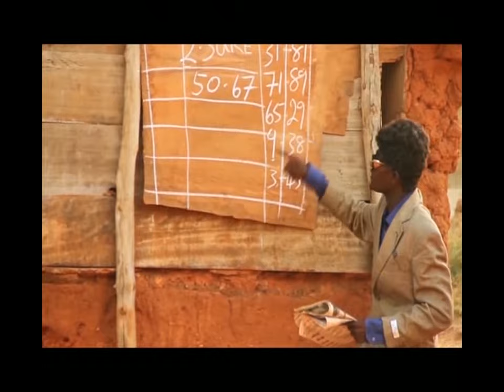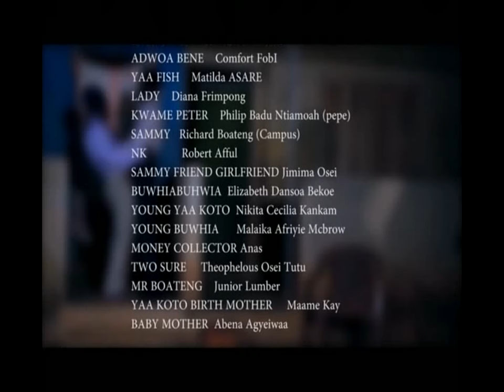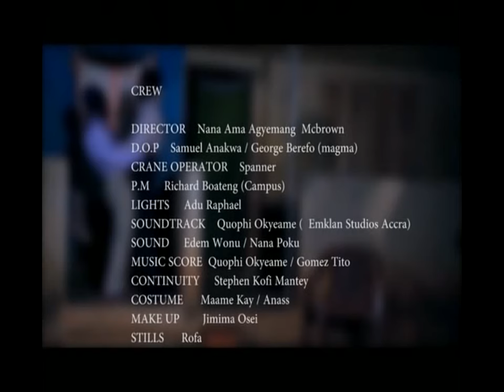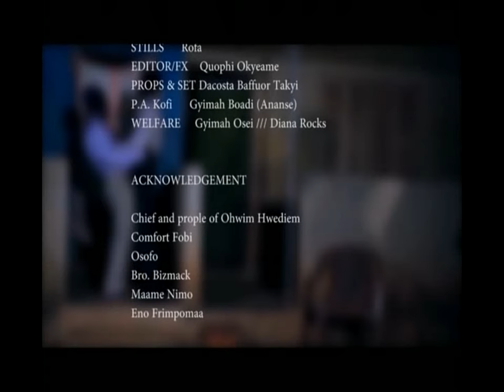ADUANA BA - KUMAWOOD GHANA TWI MOVIE - GHANAIAN MOVIE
Featuring NANA AMA McBROWN.KWADWO NKANSAH,MATILDA ASARE